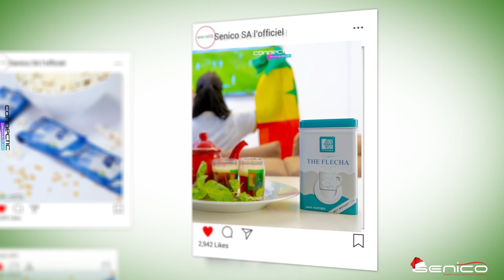TEMPS FORTS SENICO 2022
2022 a été une année magiquement délicieuse, revivez avec nous nos meilleurs moments !

SENICO, la qualité garantie !

Bonne et heureuse année 2023 à tous !!!